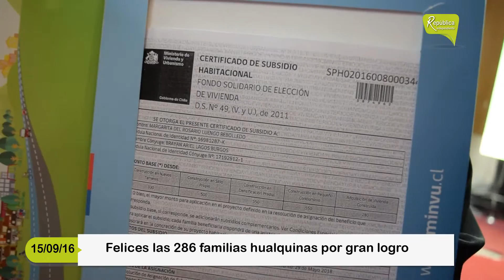ENTREGA DE SUBSIDIOS COMITÉ VILLA EL SOL EN LA REPÚBLICA INDEPENDIENTE